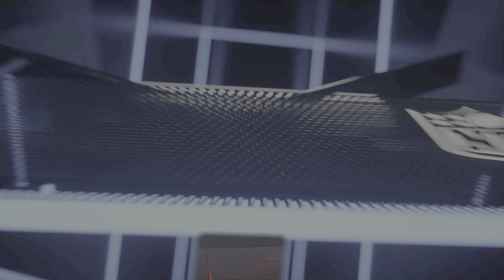New York Jets vs New England Patriots Simulation | 2022 Week 8 Franchise Madden 23 PS5 4K Game Play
New York Jets vs New England Patriots Simulation | 2022 Week 8 Franchise Madden 23 PS5 4K Game Play. Thanks For supporting The Channel. Have a Safe Awesome Day